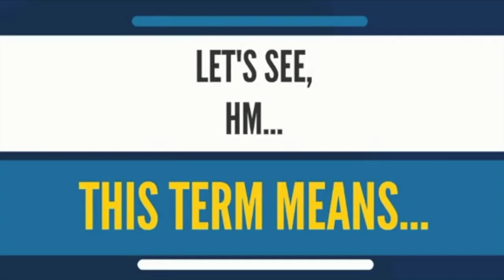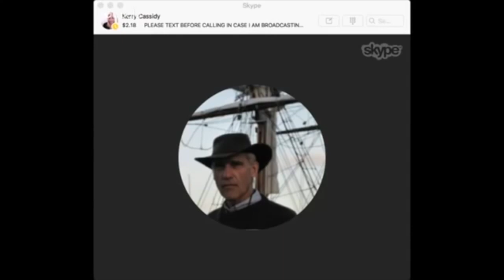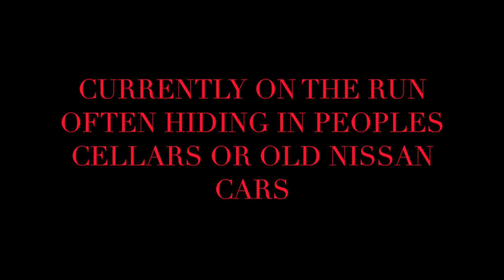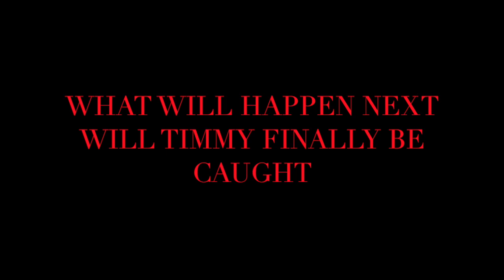scum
This video is about scum